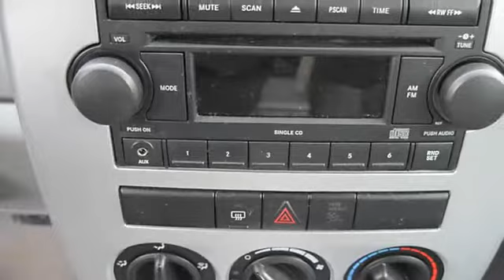2007 Chrysler PT Cruiser - Chevrolet 112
Chevrolet 112
2096 Route 112

For Sale: 2007 Chrysler PT Cruiser
VIN: 3A4FY48B37T571988
Engine: 2.4L
Drivetrain:
Transmission: Automatic
Mileage: 55,868
Color: Inferno Red Crystal Pearl (exterior) Pastel Slate Gray (interior)